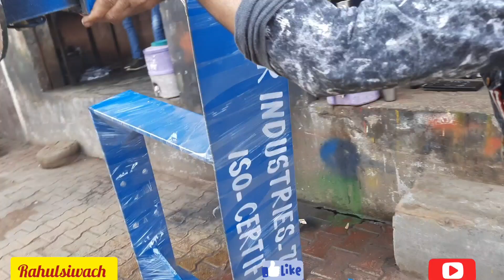रिंग पीट् डिगर रैटून मैनेजर ट्रैक्टर में सभी प्रकार के पॉकेट गड्ढा खोदने वाली मशीन बनवाए खतौली में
इस वीडियो में खतौली में सभी प्रकार के रेटओन मैनेजर रिंग पिटडिगर तैयार किए जा रहे हैं मोबाइल नंबर वीडियो में आपको मिलेगा